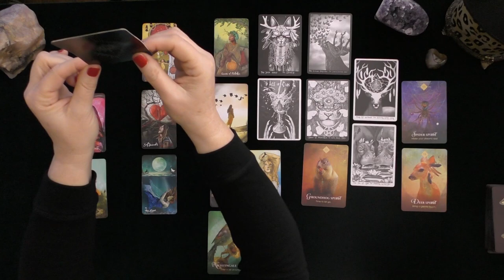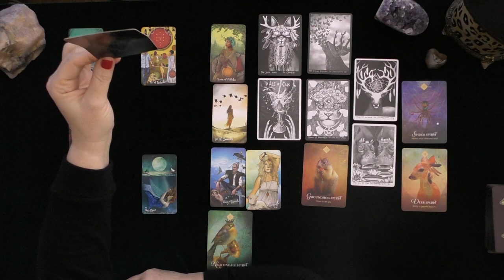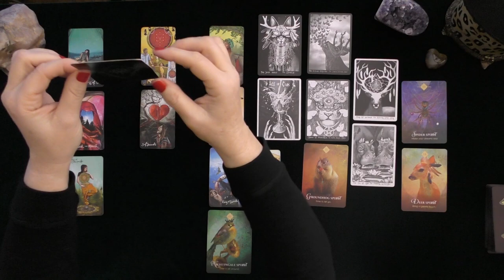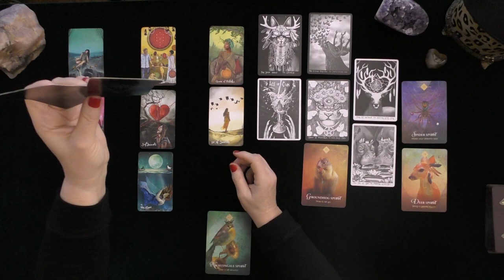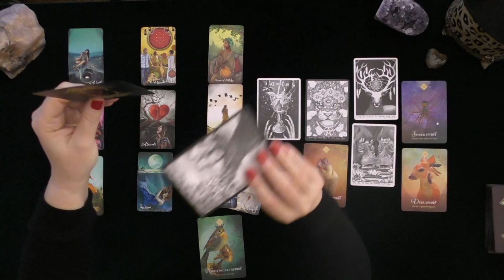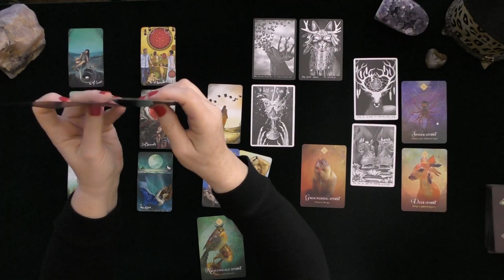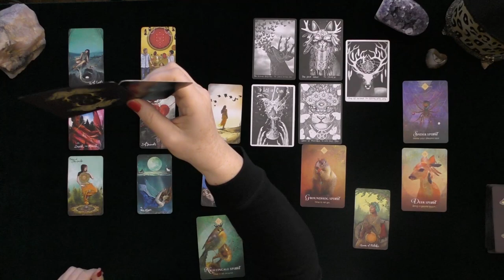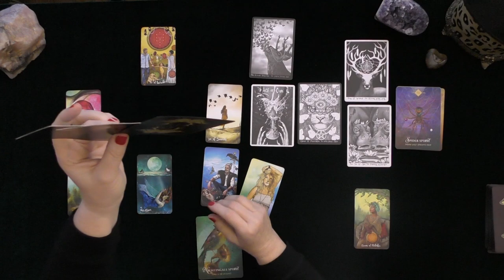VIRGO~HEARTBROKEN WITHOUT YOU! STARSEED!~LOVE TAROT~TOP SECRET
VIRGO~LOVER MISSES THEIR STARSEED!~LOVE TAROT~TOP SECRET~JANUARY 2021
MY LATEST PROFESSIONAL INDEPENDENTLY VETTED FEEDBACK DECEMBER 1, 2020:
5.0 RATED! 7504+ REVIEWS 22782 + ONLINE READINGS